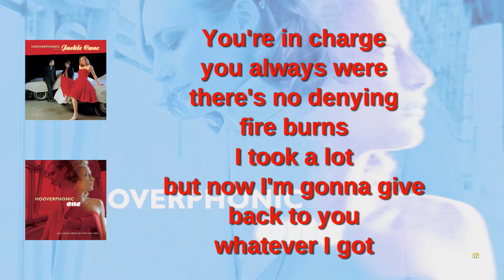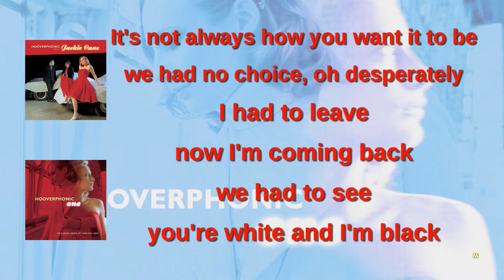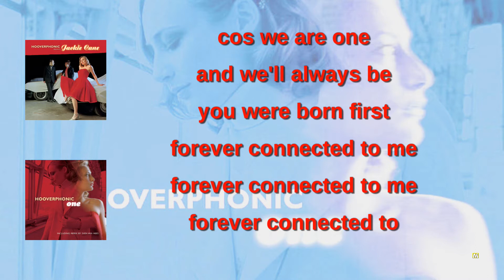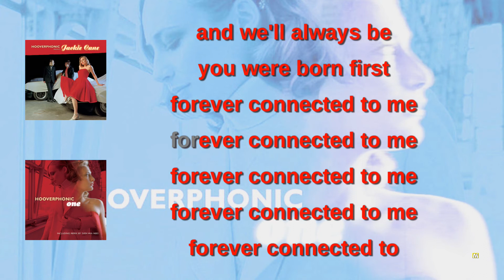Hooverphonic - One (with lyrics)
Song:   One
Written by Alex Callier
Band:   Hooverphonic
Album: Hooverphonic Presents Jackie Cane  (2002)

You're in charge
you always were
there's no denying
fire burns
I took a lot
but now I'm gonna give
back to you
whatever I got

cos we are one
and we'll always be
you're born first
forever connected to me
connected to me

It's not always how you want it to be
we had no choice, oh desperately
I had to leave
now I'm coming back
we had to see
you're white and I'm black

you're born first
forever connected to
one
you're born first
ever connected to me
forever connected to
me